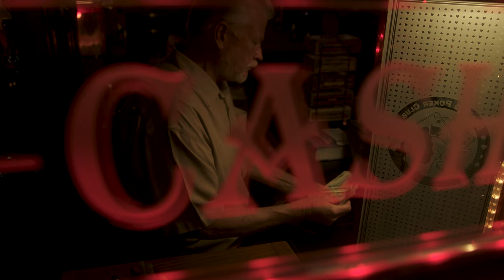Almost Dead - "Lost My Way" (Official Video)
Directed By Tony Rolandelli
Cinematography By Tony Rolandelli
Visual Effects By Dominick Rolandelli

Staring: Cody Solis, Taylor Hoover, Mark Rolandelli, John Smyth, Travis Raciti, Justin Conley, Vincent Rolandelli, Steve Hendry, Windy Rolandelli, Nikki Rolandelli, Alison O’Brien, Cassie Bunch and Terry Engel

Lost My Way is a song from Almost Dead’s “BRUTAL ONSLAUGHT” their fifth full length album released via Art Gates Records May 28th 2021.

Amazon Music

Recorded, mixed and mastered by Juan J Urteaga @ Trident Studios, Martinez, CA 2021
Produced by Juan Urteaga, Tony Rolandelli and Zachary Weed

LOST MY WAY
Written By Zachary Weed & Tony Rolandelli
Contributions By Nick Orsi & Ivan Ganchev
Lyrics By Tony Rolandelli

My wings have cracked and I’m falling down
Nobody to catch me, but solid ground
The further I fall into the midnight sun
To the end of this life that nobody’s won
And I hit the ground it’s where I lie
No reason to live just a reason to die
Someone pick me up set me free
Get me out of this misery

Take me back to the place I lost my way
I fear that the end is coming

Lost my way, led astray
Drift away fade away
Through the path of destruction I was led astray
Damaged soul no control descending deep down beneath the darkness below

I need to grab ahold can’t let go
Cleanse me of the pain I’m forbidden to show
Pick up the pieces rebuild my head
I’m just another lost soul soon I’ll be dead
With these broken wings I can’t fly
Why even try if you cannot survive
I’m chasing the storm can’t break away
I’m falling straight down into this misery

Lost my way
Led astray
Lost my way
Led astray